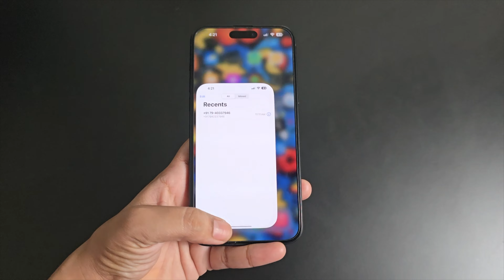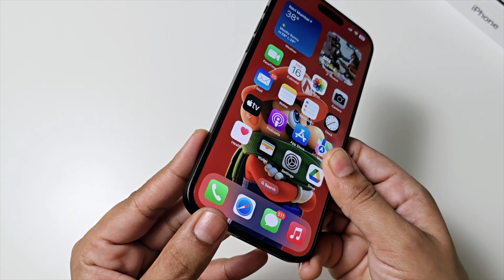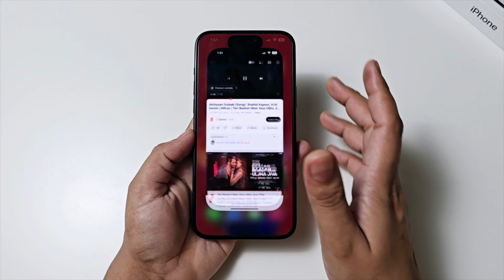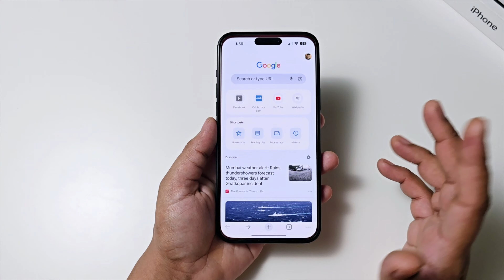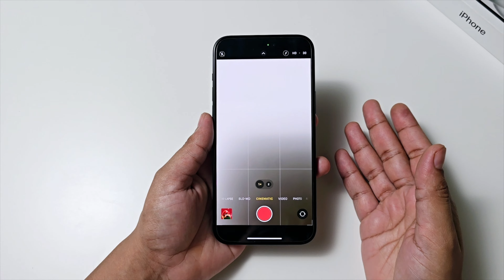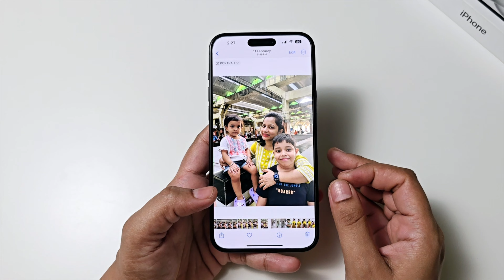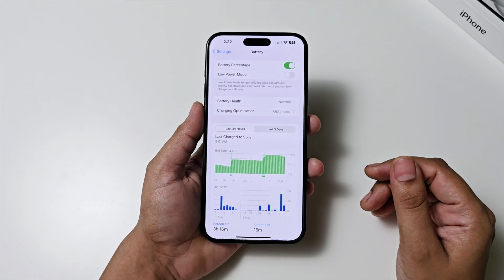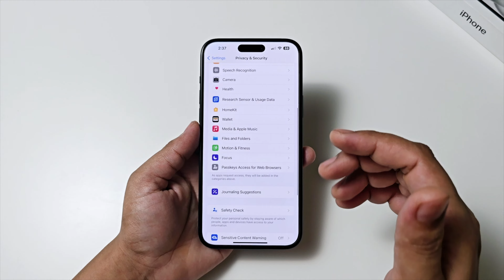iPhone 15 Plus - Best iPhone at Half Price *Explained*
iPhone 15 Plus - Best iPhone at Half Price

in this video explained how iPhone 15 plus is best at half price of 15 pro max

iPhone 15 Plus

tempered glass

back cover